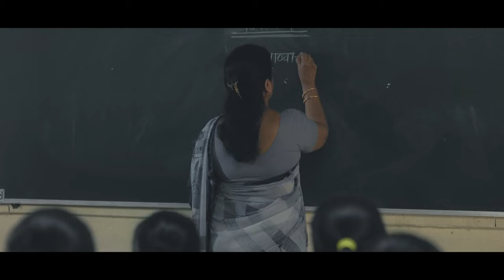कृतज्ञता पर्व | वंदन लोकराजाला | 100 सेकंद कृतज्ञतेचे | 6 मे 2022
लोकराजा राजर्षी छत्रपती शाहू महाराज यांच्या 100 व्या पुण्यतिथी निमित्ताने 6 मे 2022 रोजी सकाळी 10 वाजता
व्यक्त होईल ही भावना..
या जागृतीसाठी आम्ही तयार केलेली ही फिल्म..
हा शंभर सेकंदाचा व्हिडिओ आमच्या वर्षानुवर्षे जपलेल्या कलेचा, अनुभवाचा ठेवा ठरेल हा विश्वास..
लोकराजाप्रति आमचे हे वंदन...

Concept : Anant Khasbardar
Chorus : Devyani Joshi & Vaishnavi Shanbhag
Flute : Sachin Jagtap
Rhythm : Shubham Salokhe
Recorded and mixed at Chords The music studio, Kolhapur
DOP : Harish Kulkarni
Aerial Photography : Aman Sinha
Edit : Shekhar Gurav
DI : Aman Sinha
Line Producer: Snehal (Dadu) Sankpal
Assistant: Prem Devkule